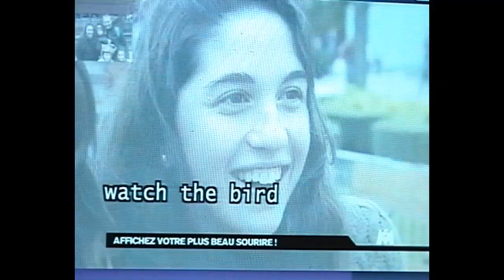La meilleure langue pour sourire !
Pour le plaisir, voici une vidéo qui montre que la langue française avec le mot « OUISTITI » est la meilleure langue pour sourire devant l'objectif du photographe.
Notes : - « Ouistiti », nom donné, selon Georges-Louis Leclerc de Buffon, en raison du cri de ces singes.
- On ne fait ni élision ni liaison : le ouistiti /lə wis.ti.ti/, les ouistitis /le wis.ti.ti/

(Source de la vidéo : actualités du 19h45, M6, le 1er février 2011)